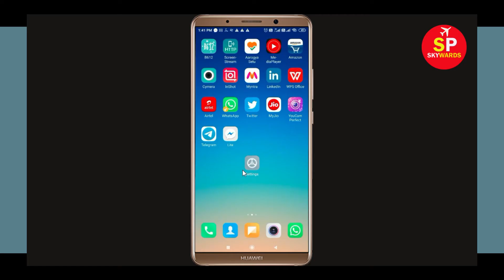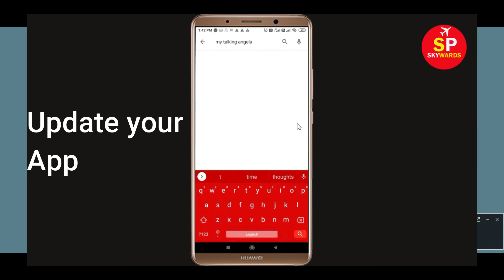My Talking Angela Game App Not Working Issue | "My Talking Angela" Not Open Problem in Android & Ios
How to Fix / Solve My Talking Angela App Not Working Issue | "My Talking Angela" Not Open Problem in Android & Ios

Today, i will fix My Talking Angela Error problem in you Android Phone. So, If you are facing  My Talking Angela App not opening correctly or Not working issue in your Android & Ios Mobile phone then just follow some basic steps to How to fix this problem. so, lets fix it...

e). Scroll to and tap My Talking Angela.